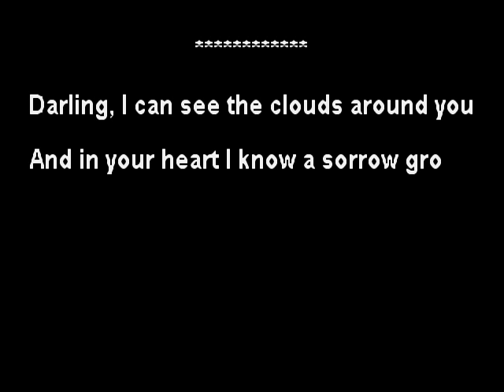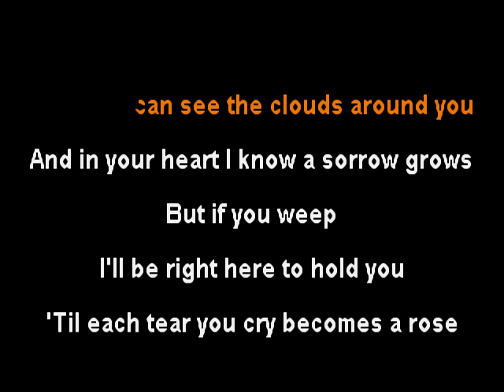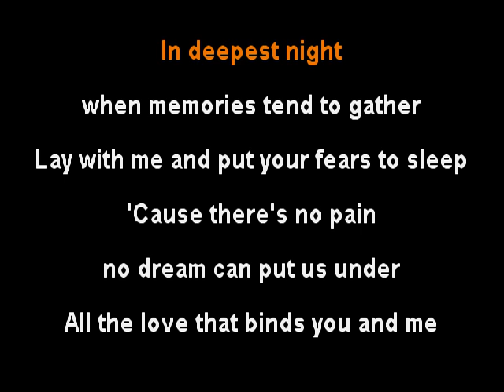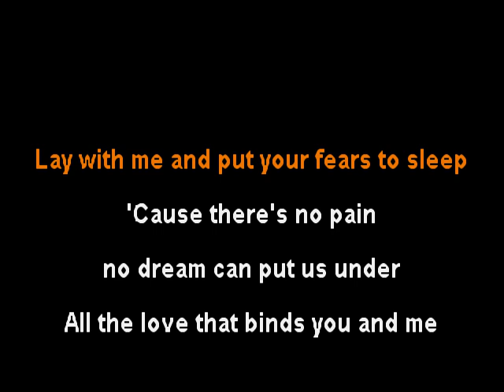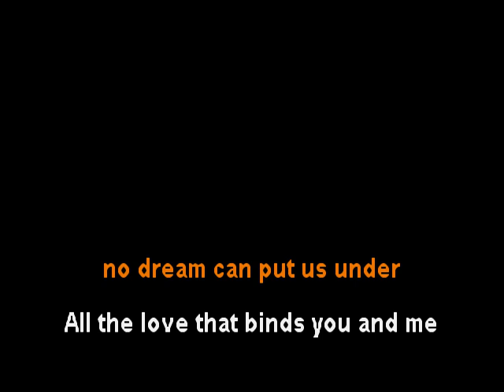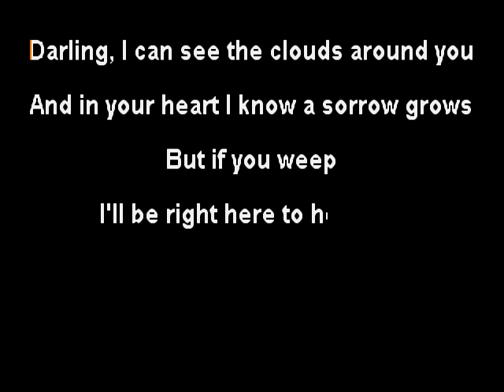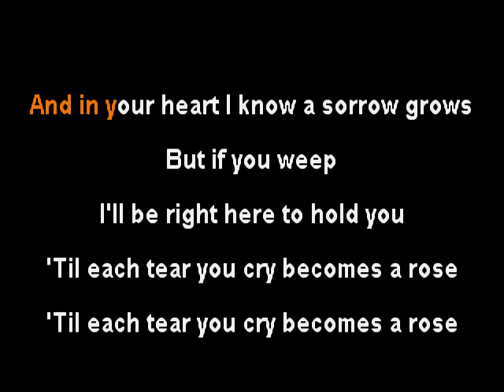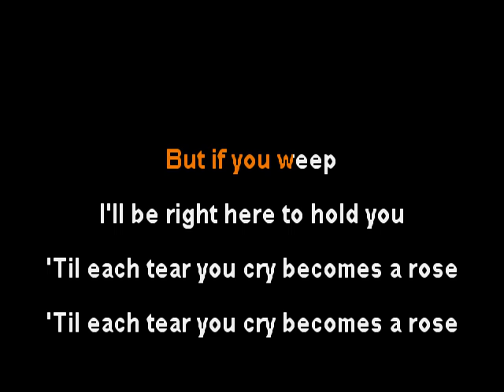Keith Whitley - Til Each Tear Becomes a Rose (male solo) - (clay wood karaoke)